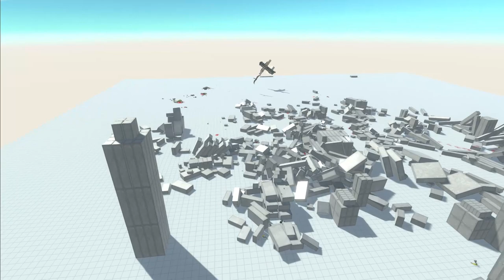NEW UNIT War Plane Destroys City & Modern Army in Animal Revolt Battle Simulator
Animal Revolt Battle Simulator is the first game of its kind where all movements and interactions between animals are fully physics-based. As the creatures fight each other, you can see the limbs bending, necks twisting, bodies flying around and blood splashing everywhere! New Unit spartan warrior